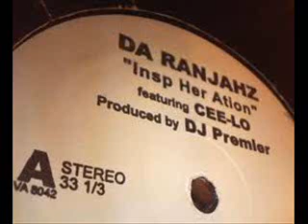The Ranjahz Feat. Cee-lo - Inspiration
dj premier does it again. great ranjahz-track feat cee-lo